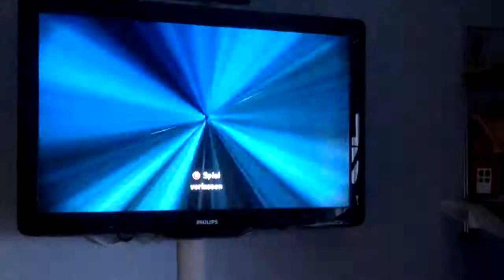Skylannders Trap Team Part 1